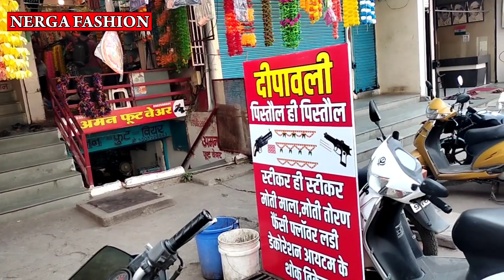Indore Wholesale Decoration market Ranipura Indore | Diwali Decoration stickers | Home decore Items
Indore wholesale Decoration Item market || Gift Item Market || Decoration Business idea ||
Topic covered-
Indore Wholesale artificial Flower Market,
indore wholesale Decoration market,
Diwali Decoration stickers
Diwali sticker Wholesale
Diwali Rangoli Wholesale
Diwali Festivel Business Idea
Wholesale Ranipura Market Indore,
Pandal Decoration Item Shop Indore,
Best Decoration Item shop Indore,
Decoration Item wholesale market in indore,
Decoration wholesale market in indore,
indore wholesale,
indore ranipura market,
Party Decoration Item market indore,
Anamika Agency Indore
106, Ranipura Main Road
Indore
Nerga Fashion
for contact only wholesaller and Manufacturer
Plz Visite For Online purchasing-